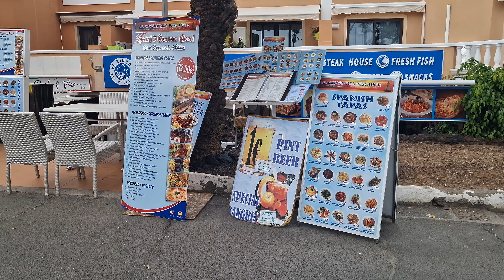TENERIFE €1 Beer in Las Vistas????